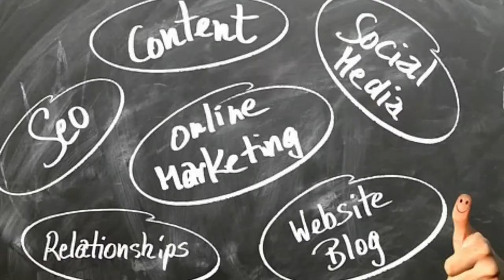Michèle Gallino "Passe moi ton mouchoir"